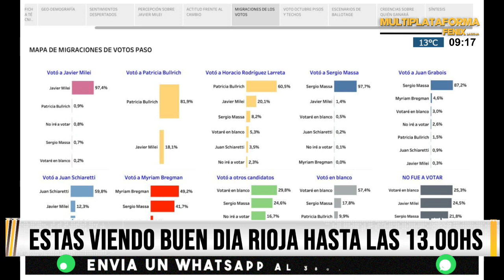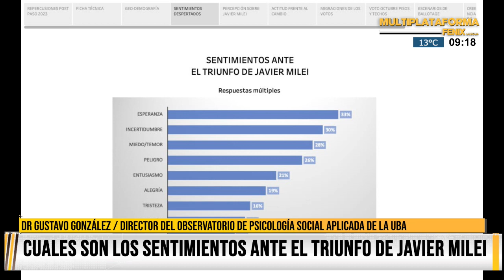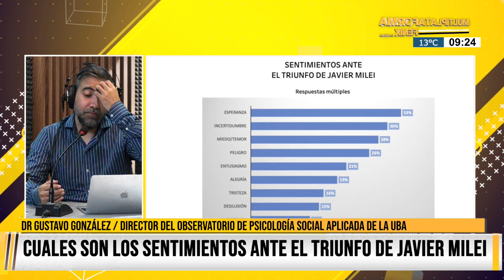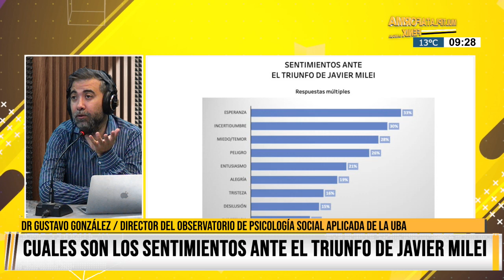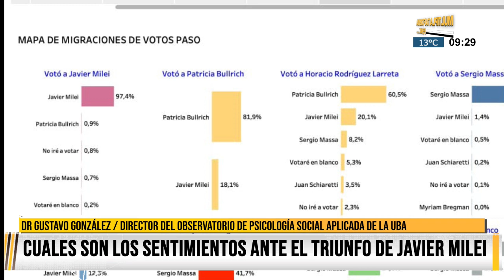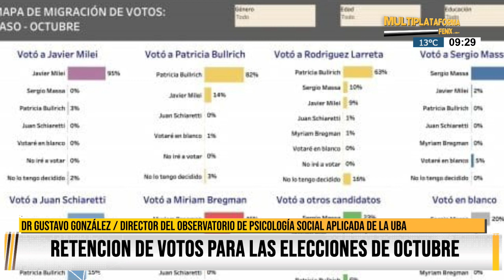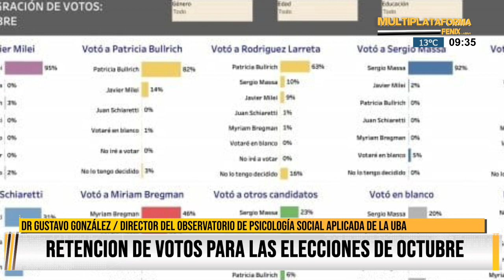Retención de votos para las elecciones de Octubre